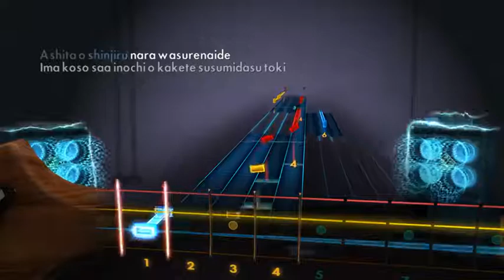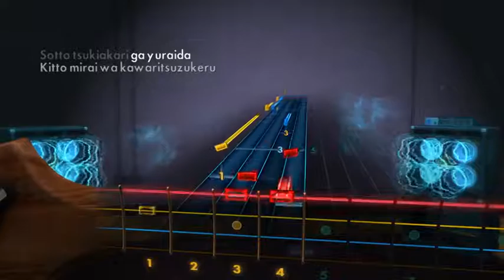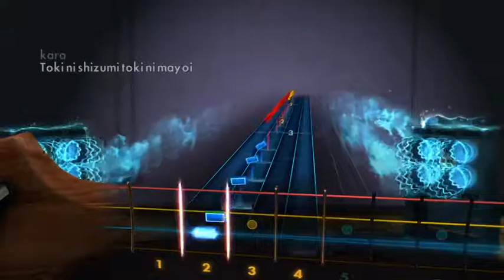rocksmith larval stage planning - sympathy